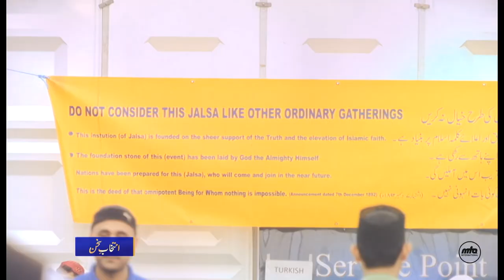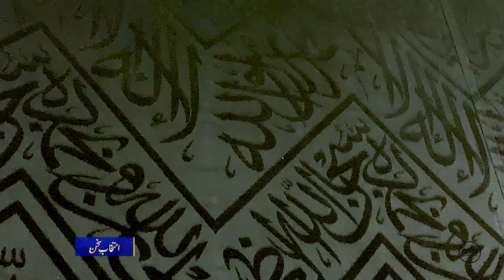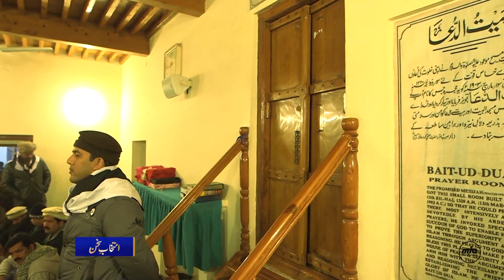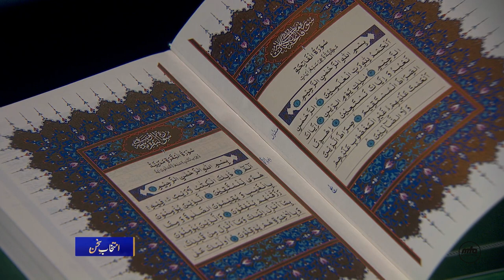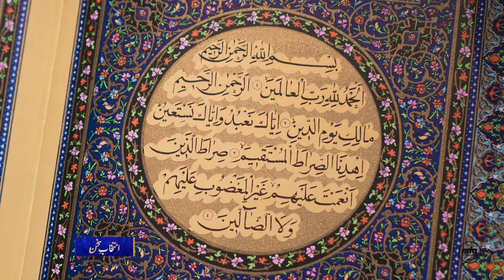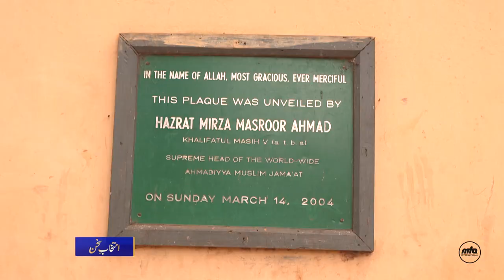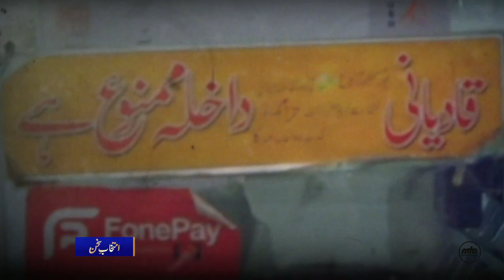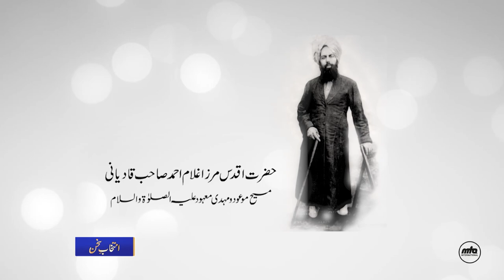Intikhab-e-Sukhan - 16th July 2022